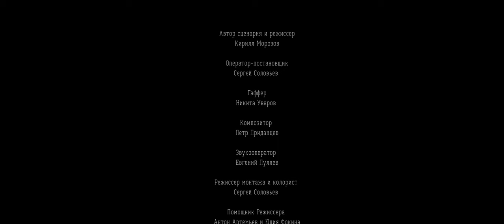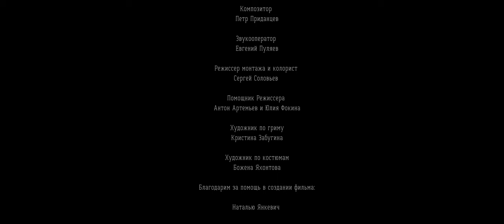к/м "Станиславский"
Молодой актер предан системе Станиславского, но современная актерское игра основывается на пошлости и цинизме. Его идеалы отстраняют его от общества. И вот однажды он встречает подлинное актерского мастерство.